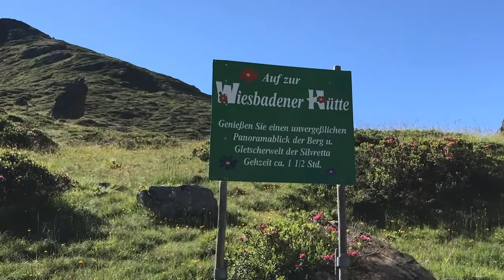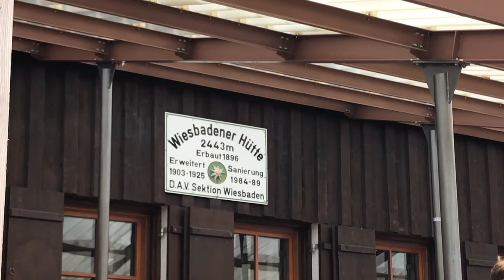Piz Buin 3.312m (2) - er ist immer eine Tour wert . . .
Der Piz Buin ist immer eine Hochtour wert und darum heuer zum zweiten Mal. Schon beim Zustieg vom Silvretta-Stausee zur Wiesbadener Hütte kann man die Florapracht, das Panorama und die Gletscherwelt genießen. Erst recht die Tagestour über den Ochsentaler Gletscher zur Buinlücke und dann noch den Aufstieg mit leichter Kletterei zum Gipfel des „Piz“, wie er gerne genannt wird. Bei gutem Wetter ist der Rundumblick vom Gipfel grandios und man kann sich hier schon für weitere Bergtouren, die in der Nähe oder weiter entfernt sind, begeistern.

Zum Hinweis: Bergsteigen ist gefährlich. Eine Bergtour ist immer wetterabhängig. Also immer vorab sich über Wetter und Bedingungen informieren. Trittsicherheit im Steil-, Gras- , Fels-, Schrofen-, Schnee- und Eisgelände, Orientierungssinn, Schwindelfreiheit und eine gute Kondition sind Grundvoraussetzung und für eine Besteigung dringend erforderlich.